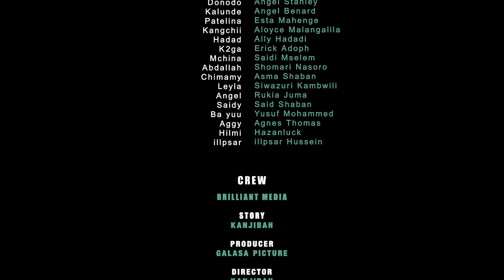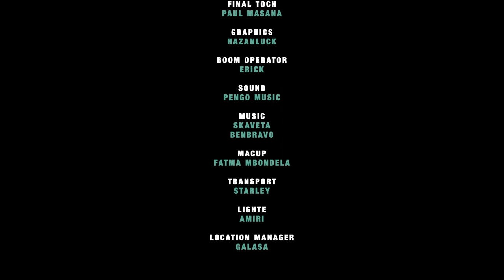FICHO EPISODE 1 staring Galasa & kinonke _kanjibah